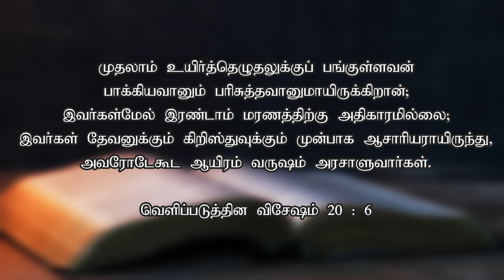ஆயிரம் வருஷம் அரசாளுவார்கள் | Today's Word (17.05.2024) | Pr.K.Daniel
முதலாம் உயிர்த்தெழுதலுக்குப் பங்குள்ளவன் பாக்கியவானும் பரிசுத்தவானுமாயிருக்கிறான்; இவர்கள்மேல் இரண்டாம் மரணத்திற்கு அதிகாரமில்லை; இவர்கள் தேவனுக்கும் கிறிஸ்துவுக்கும் முன்பாக ஆசாரியராயிருந்து, அவரோடேகூட ஆயிரம் வருஷம் அரசாளுவார்கள்.

Blessed and holy is he who has part in the first resurrection. Over such the second death has no power, but they shall be priests of God and of Christ, and shall reign with Him a thousand years.

Our Bank Details:
A/C Name: APOSTOLIC CHRISTIAN ASSEMBLY, KOLATHUR MINISTRIES
A/C NO: 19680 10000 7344
Bank: Bank of Baroda
Branch: Kolathur Branch
IFSC Code: BARB0KOLATH (5th Character is 'ZERO')